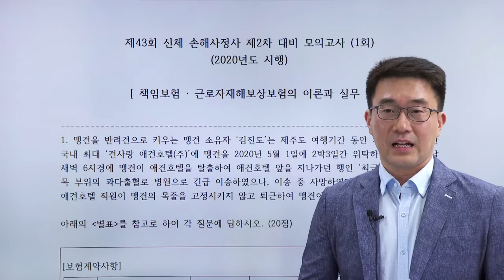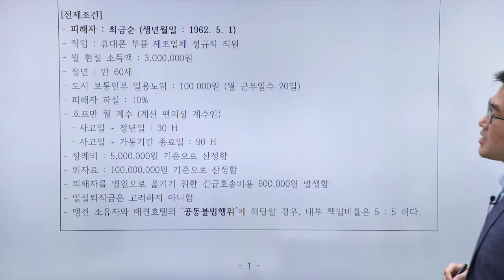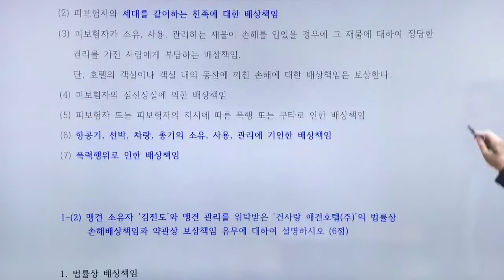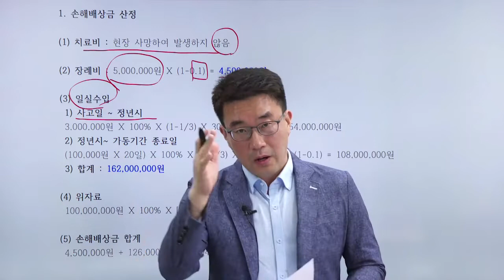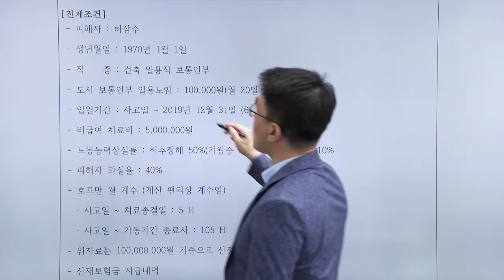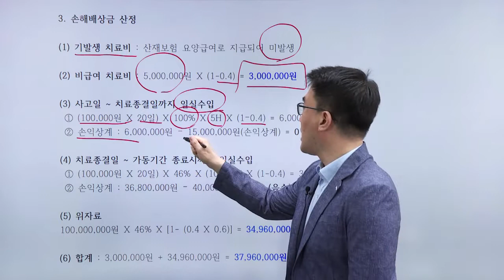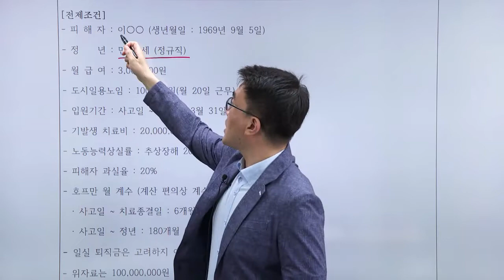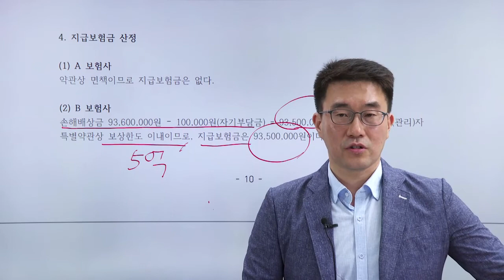2차 김태윤의 책임보험 근로자재해보상 모의고사